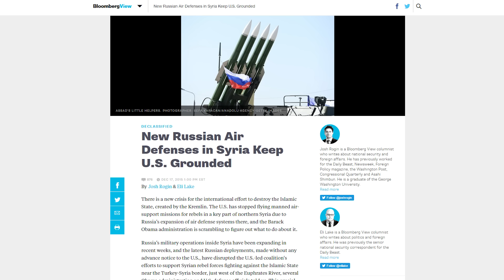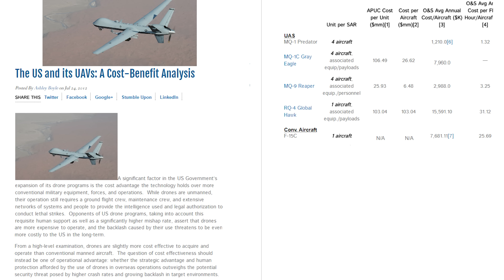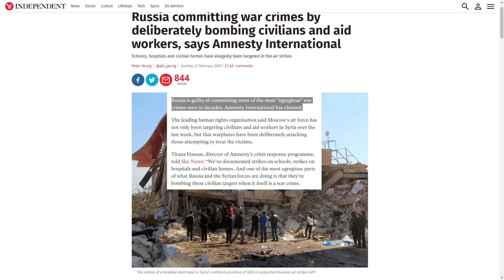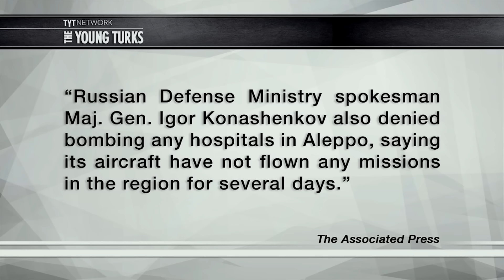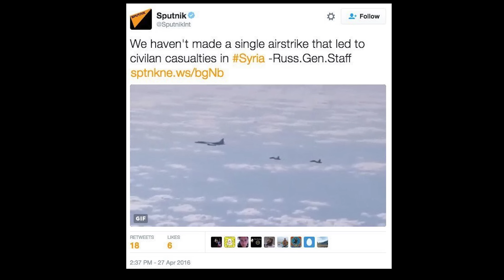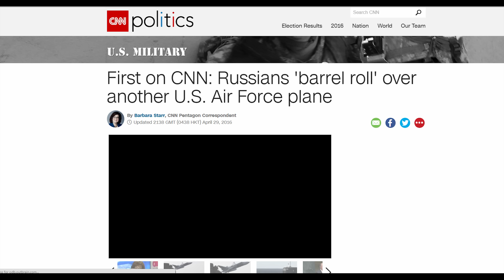TYT Blames US for Russia/Assads Crimes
This video is to prove that TYT is lying and doesn't care about facts in Syria just wants to blame the US for evertyhing like they always do